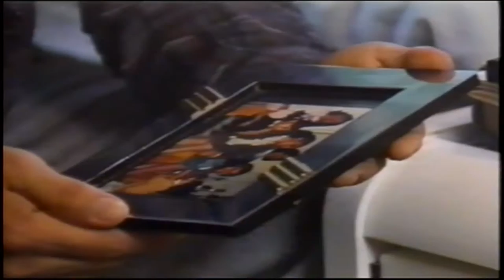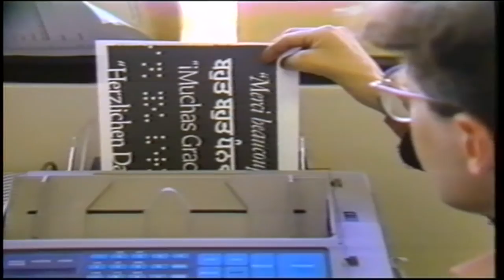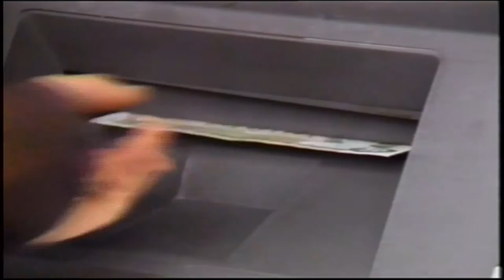Vintage MOSAIC - Stories from the Past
Three MOSAIC clients share their stories in this vintage video from 1992, with footage of MOSAIC's offices and staff.